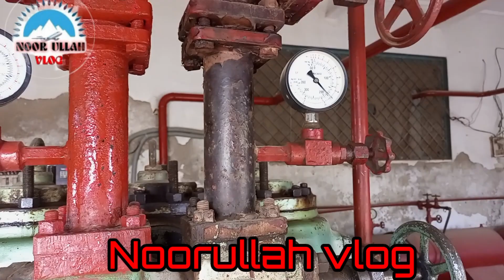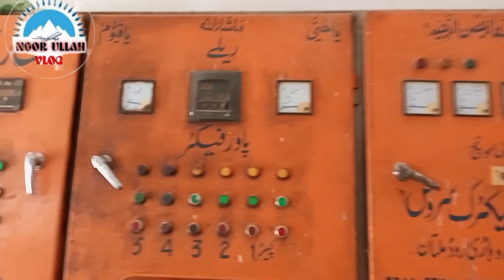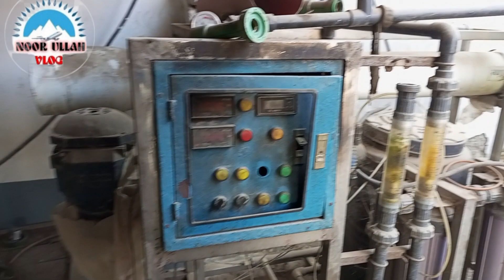Today vlog How to make ice. Baraf banane ka mukamal tarika is video me dekhen.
Today vlog How to make ice. Baraf banane ka mukamal tarika is video me dekhen. Pakistan me baraf mukhtalif tarekoon se tyar ke jate hai
jo AJ Ham AP ko is video me Baten ge.
Garmyon me baraf ka istamal zaroori hai.
Thanks